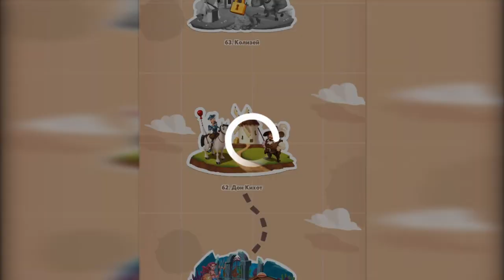Coin Master village 61 Deep Sea/Мастер монет деревня 61 Глубокие воды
Прохождение Coin Master village 61 Deep Sea Cost/Мастер монет деревня 61 Глубокие воды.